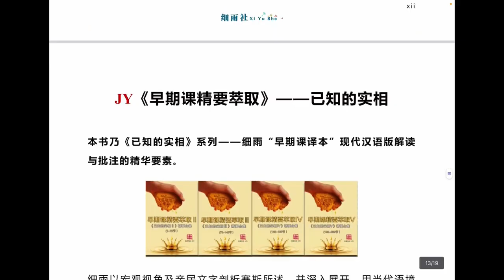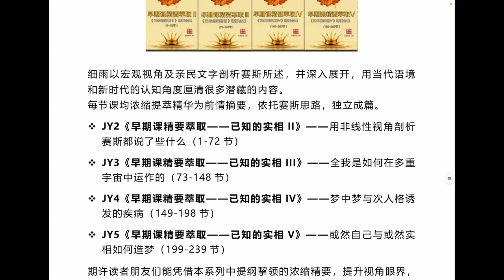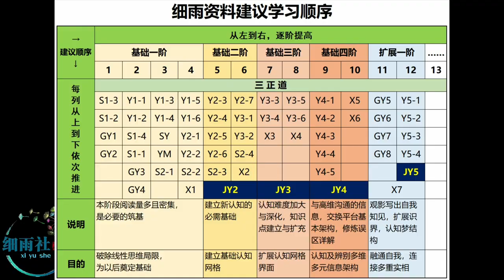《早期课精要萃取》系列简介 细雨资料 细雨著作 细雨社 2024年1月版 《已知的实相》精华要素